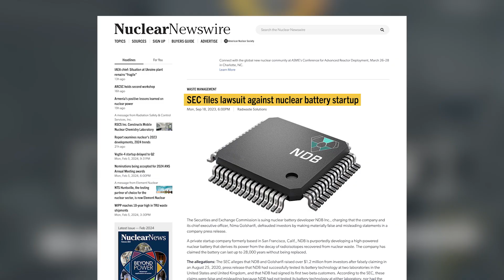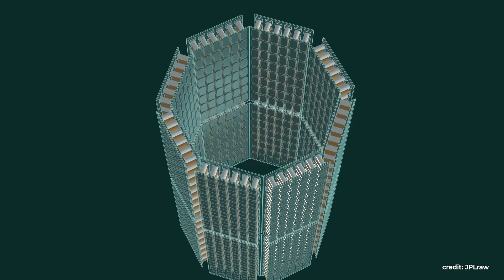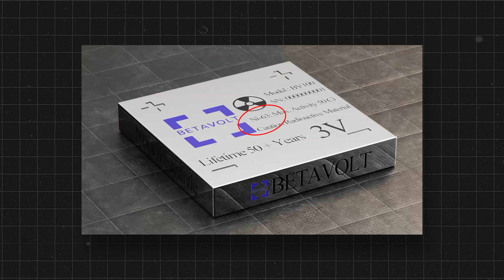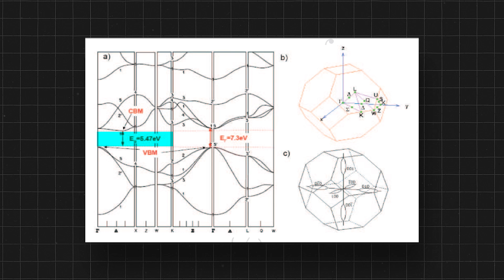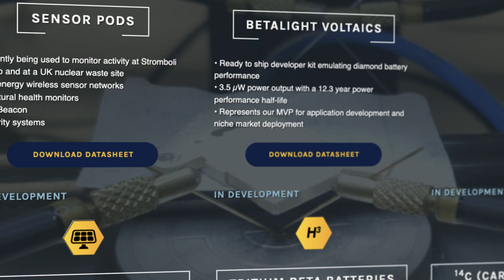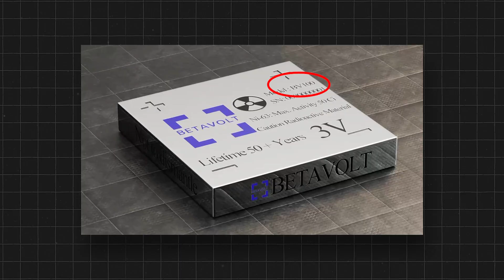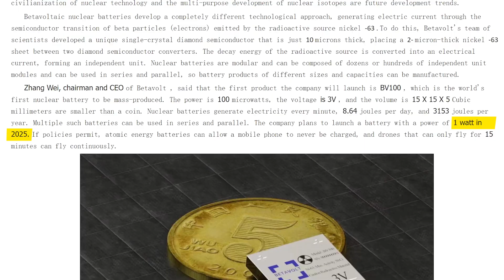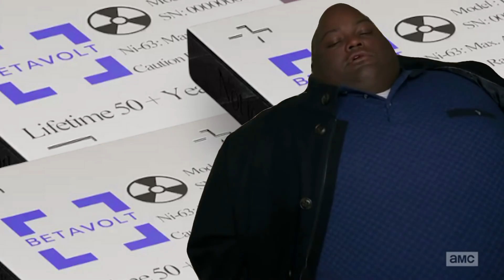Inside China's Nuclear Battery Breakthrough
Betavolt made the headlines with a coin-sized nuclear battery capable of delivering power for an impressive duration of 50 years. Let's look at Betavolt's claim, assess its practicality in real-world scenarios, and explore the ways it could redefine energy consumption and device operation over the long term.

Chapters
00:00 The Nuclear battery that produces power for 50 years
1:10 Nuclear Physics 101
2:24 The History of Nuclear Batteries
3:28 Betavoltaics - The Next Generation
5:48 Betavolts Claims
8:14 Does It Live Up To The Hype?
10:31 The Verdict